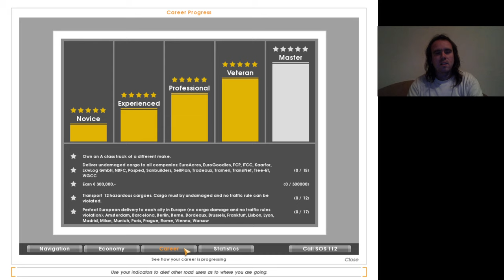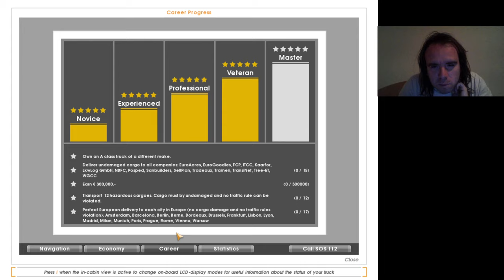Euro Truck Simulator #25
Veterán mód teljesítve